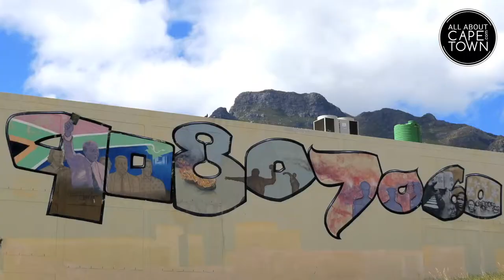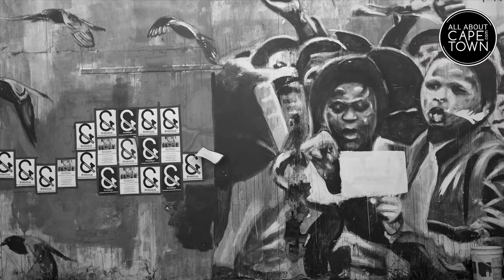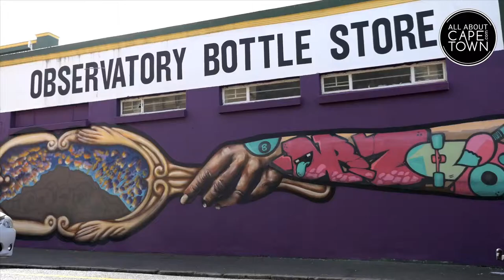All About Cape Town - Street Art